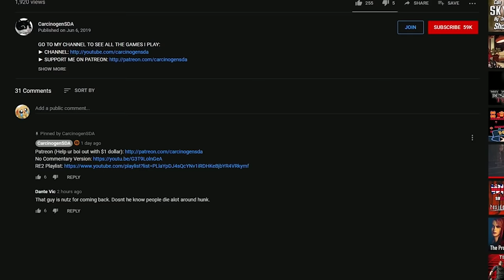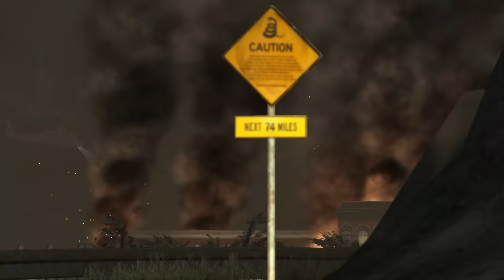Dead Rising (PC) - Perfect Run (All Cases, All Survivors, 53594 Zombies, Overtime)